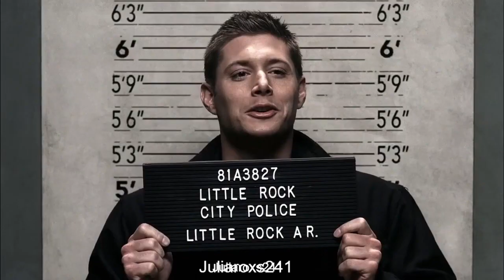Dean Winchester - Three on Three